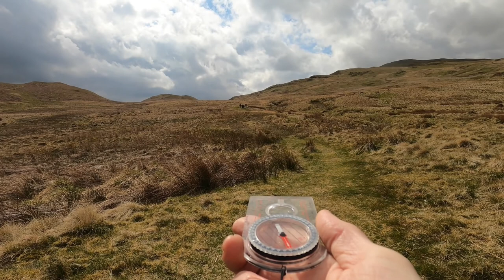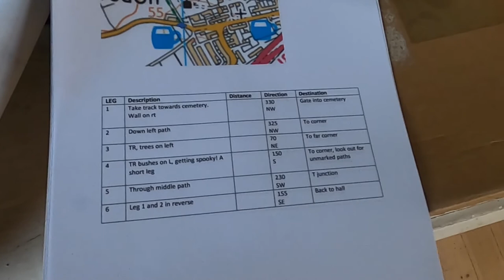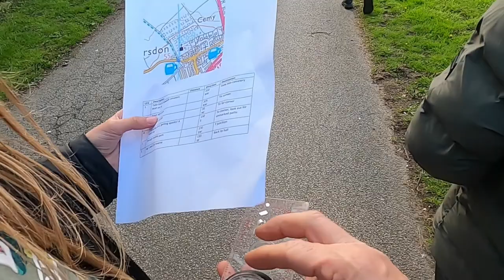Easy Navigation 3/6 - Direction! Compass, set map, bearings, sighting and join the cubs!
on location in the Lake district and Northumberland, once again the cubs impress with their ability to grasp the concepts of navigation.
In this we cover setting the map with the compass, taking a bearing, following a bearing and taking a bearing onto an object.
Magnetic declination is not covered in this episode. At this time in the north east UK where I am declination is near 1 degree West and in the Lake district where some of this was filmed it is 0 degrees.
Thanks to Alex for the graphics help!